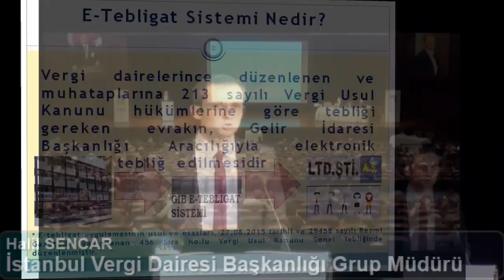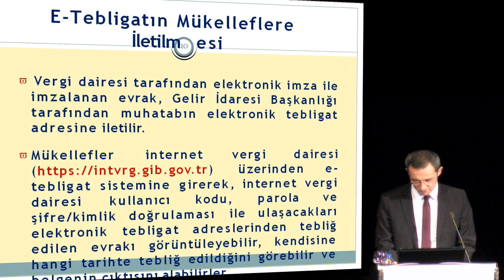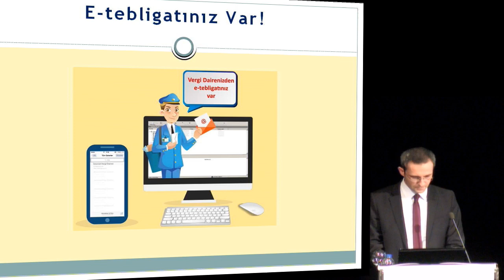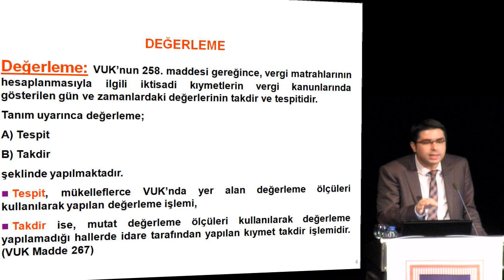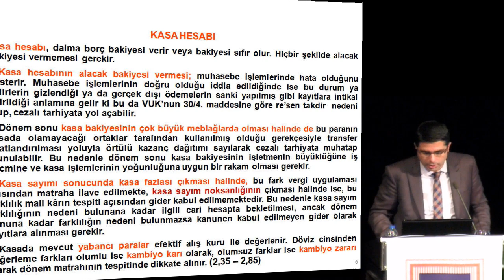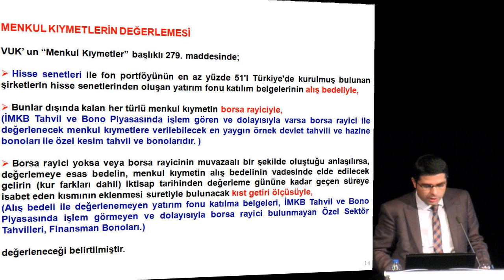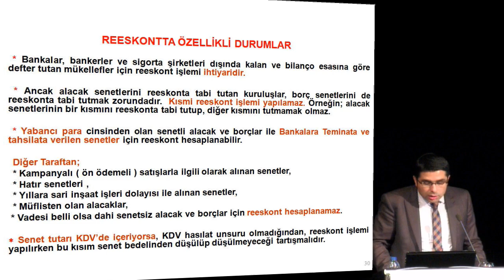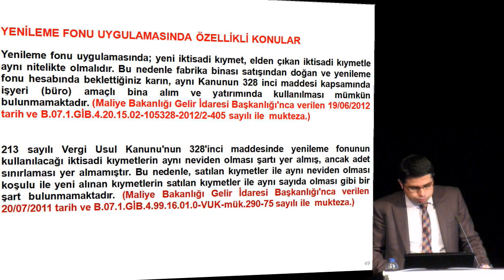Dönem Sonu İşlemleri Sunum Bölümü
AÇIŞ KONUŞMASI
Bekir BAYRAKDAR • İstanbul Vergi Dairesi Başkanı
Dr. Yahya ARIKAN • İSMMMO Başkanı

OTURUM BAŞKANI
Prof. Dr. Cemal İBİŞ • Marmara Üniversitesi Öğretim Üyesi

KONUŞMACILAR
Halil SENCAR • İstanbul Vergi Dairesi Başkanlığı Grup Müdürü
e-Tebligat Uygulamaları
Emre KARTALOĞLU • Yeminli Mali Müşavir
Dönem Sonu İşlemlerinin Vergi ve Muhasebe Boyutu
Zeki GÜNDÜZ • Yeminli Mali Müşavir
Dönem Sonu İşlemlerinde Özellik Arz Eden Durumlar